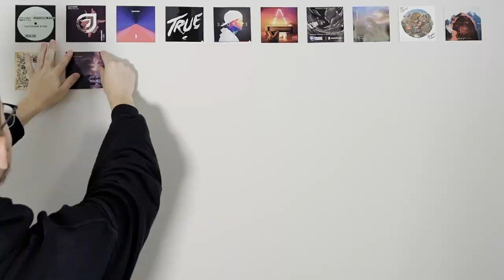EDM REACT #46 (deadmau5, Kai Wachi, Jason Ross/MitiS, Mazare, Imanu, Flux Pavilion, Notaker)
Your source of EDM Reaction/Reviews every week. Comment your thoughts!

EDM WEEKLY REACTION EPISODE # 46

Take You Home (feat. Did Frampton) - Jason Ross, MitiS
Regret It - T-Mass, Krysta Youngs
You Ever Wonder? - Notaker
Skins - Kai Wachi , YMIR
Temper - IMANU, LIA
(Never Gonna) Be Alone - Flux Pavilion
XYZ - deadmau5
IN TOO DEEP - BONNIE X CLYDE
Sleepwalker - Mazare, The Arcturians

0:00 Introduction
0:33 Jason Ross, MINS
2:35 You Ever Wonder Notaker
3:29 Skins Kai Wachi, YMIR
4:45 Temper IMANU, LIA
5:43 (Never Gonna) Be Alone Flux Pavilion
6:31 XYZ deadmau5
7:30 IN TOO DEEP Bonnie X Clyde
8:28 Sleepwalker Mazare, The Arcturians